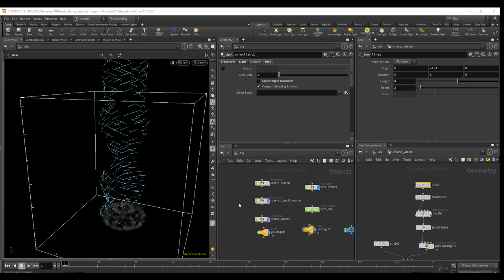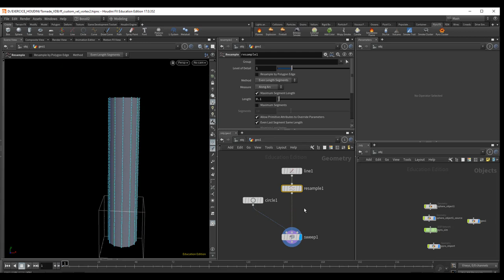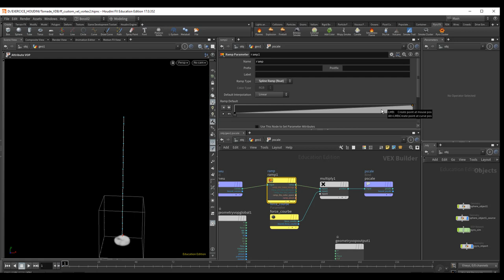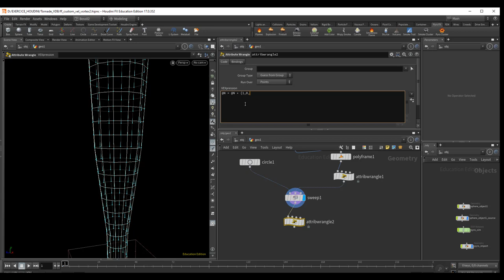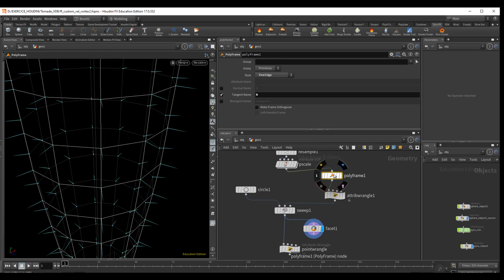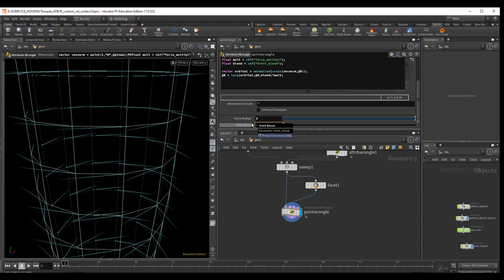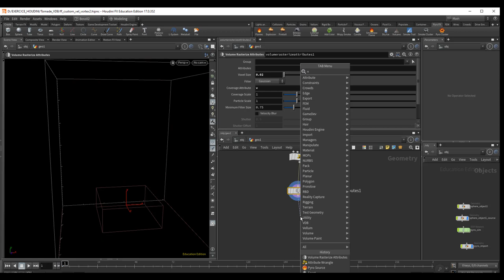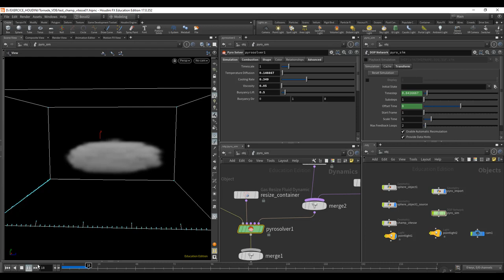Tuto du Jeudi : champ de vitesse en simulation avec Houdini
Cette semaine dans le tuto du jeudi, nous allons voir comment créer un champ de vitesse qui va permettre de piloter la simulation du système volumétrique Pyro. On va voir comment créer un champ de vitesse personnalisé en modifiant ses paramètres : densité, températures... Avec un visuel de type vortex tournoyant ! 🌪